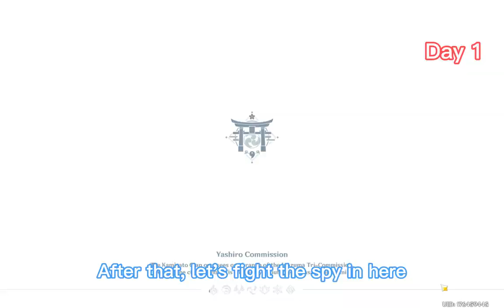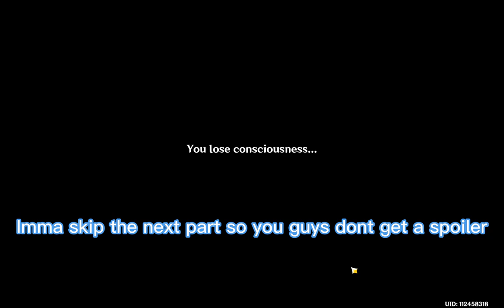Most Secret Quest in 2.4! New Fatui Harbinger?! Fatui&Shuumatsuban Related! Genshin 2.4 Quest Guide!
» About Me:
Hi! I'm KamiKaito. I am a Genshin Impact player from the CN server. I post content about my Genshin stuff and the stuff from the Chinese Community.